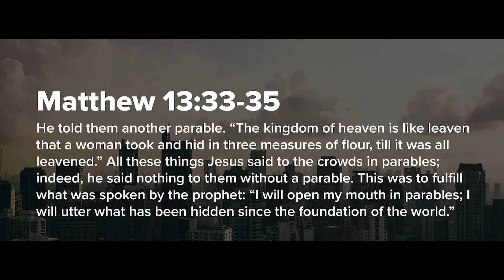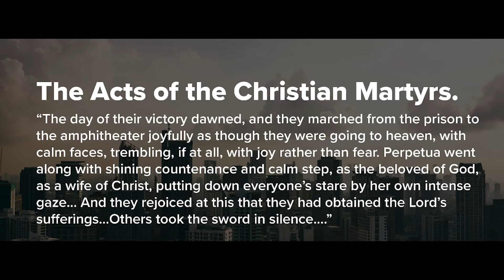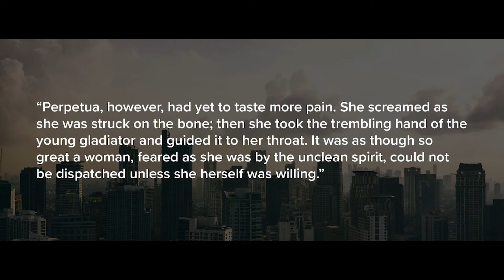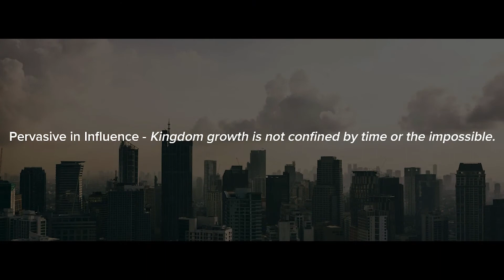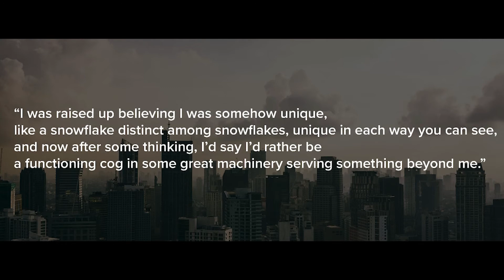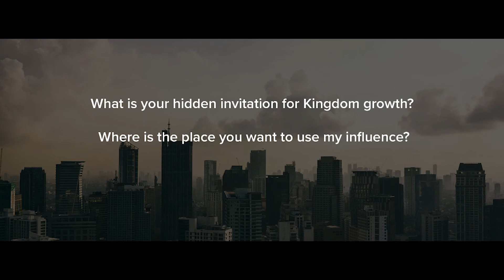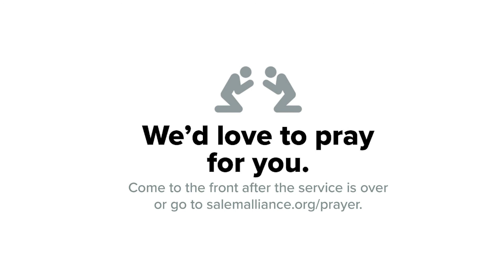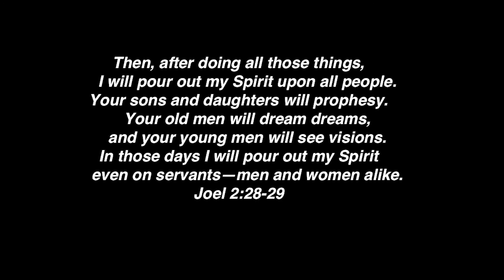Kingdom Come - Parable of the Yeast (CC, English)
Kingdom Come - Parable of the Yeast
Speaker: Efrain Perdomo-Lopez
Date: February 20, 2022
Reference: Matthew 13:33-35